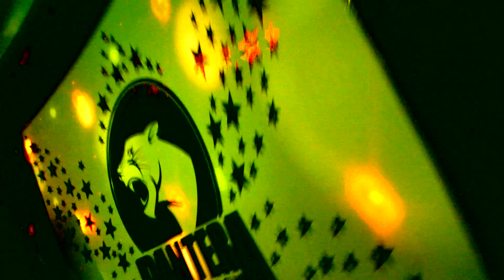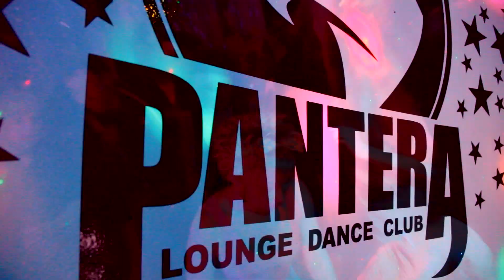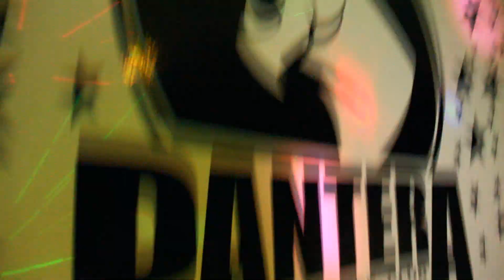PANTERA Вечеринка 90 х